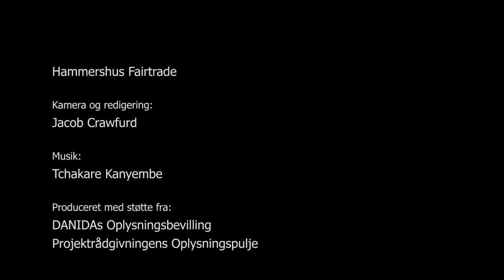Patrice Balma - Fair trade figurer af genbrugt bronze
I Burkina Fasos hovedstad Ouagadougou indsamles stumper af brugt messingrør og lignende. Kunstneren Patrice Balma har sit værksted og butik i Village Artisinal. Han er en mester i at give metallerne nyt liv. Hans baobabtræer og yndefulde figurer fås i fair trade butikker i hele Skandinavien.

Video produceret med støtte fra: Danidas Oplysningsbevilling & Projektrådgivningens Oplysningspulje.